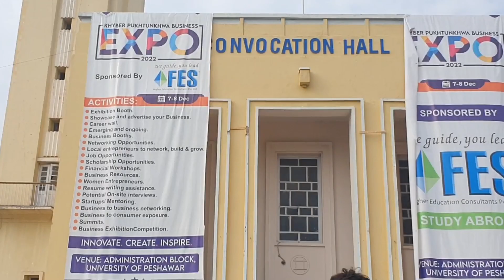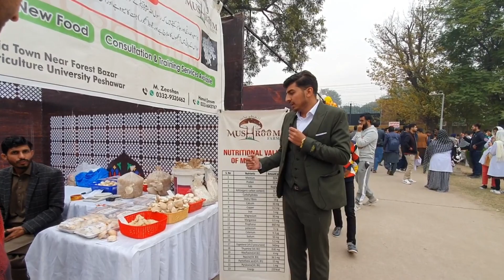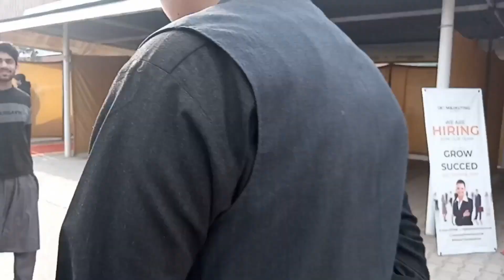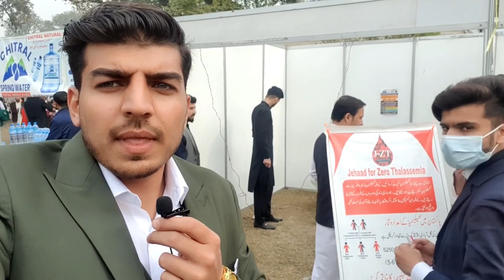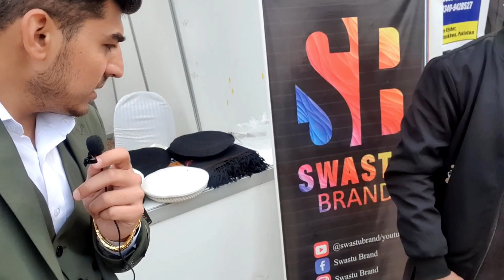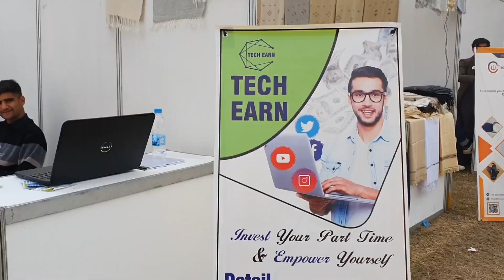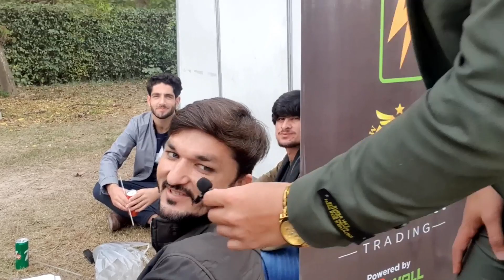Peshawar Expo 2022 All you need to know! | نمایشگاه پوهنتون پشاور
Khyber Pakhtunkhwa Peshawar University EXPO 2022
از شما هموطنان عزیز خواهشمندم تا در قسمت کامنت نظریات مثبت تان را با ما شریک بسازید در برای بهبود برنامه های ما کمک شود و همچنین از کلمات زشت استفاده نکنید.

Follow us in Instagram: 👇👇 👇 👇👇

Afghan Vision